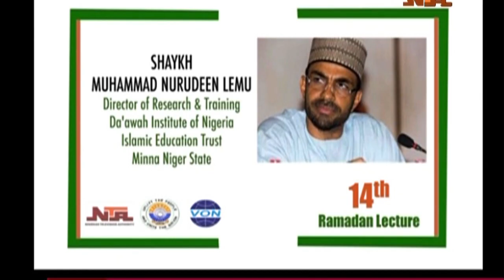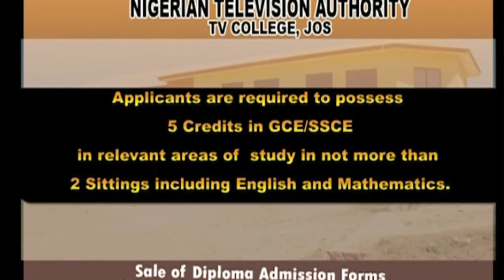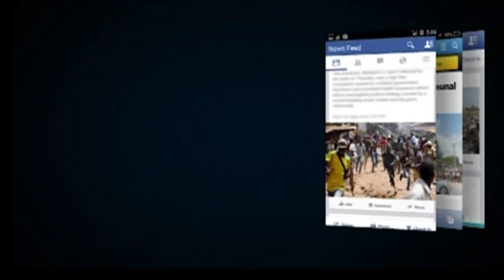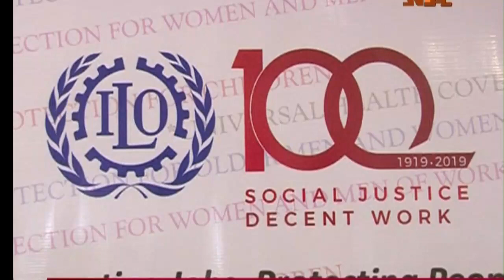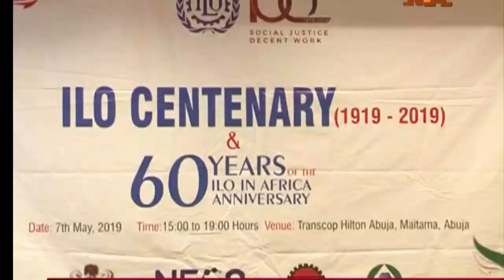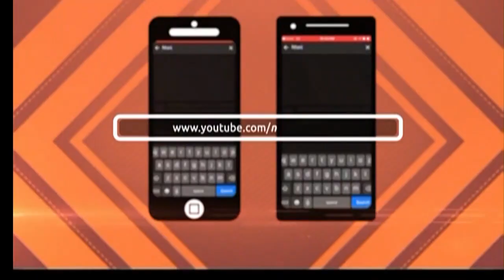NTA Live TV